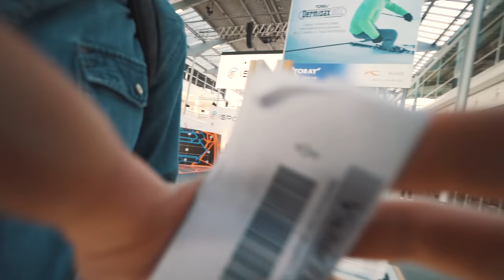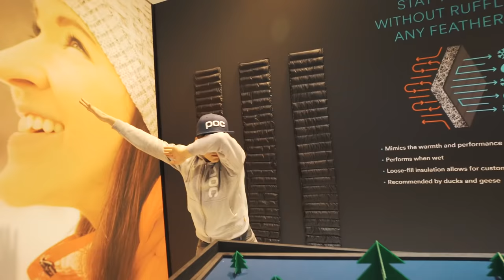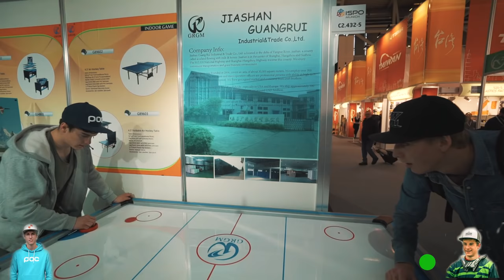Sick Series goes ISPO |SickSeries#3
We hit the road and checked out ISPO, the worlds largest sports trade show. Found some cool gadgets on the way and rolled around the ISPO halls on our `back to the future` Nilox skateboards. for more infos ;)
Enjoy Sick Series #3 !! 😎

►Follow Sick Series, Me and Elias:
Sick Series:

►Want to know what protection, bikes, parts and camera equipment we use? Here is a list of all things

Cheers,
Sick Series